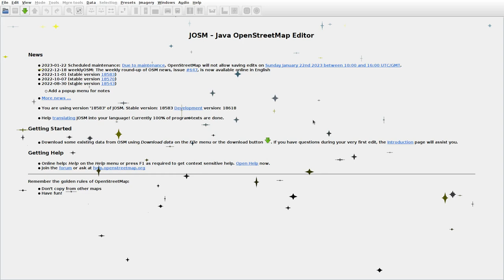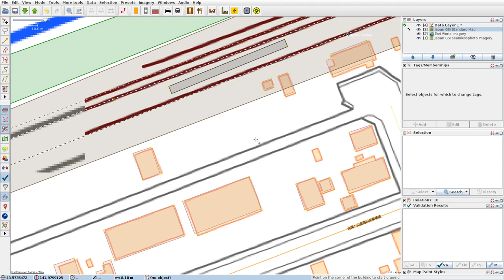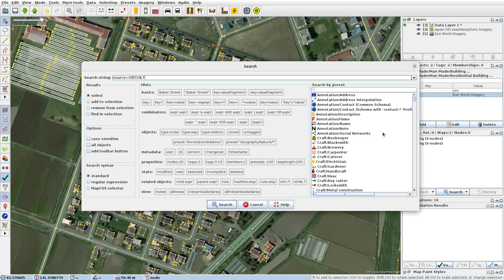JOSMrec1365 2022 12 25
Japan. Hokkaido. Higashi-Takikawa. Tracing buildings (mainly) in JOSM for openstreetmap.